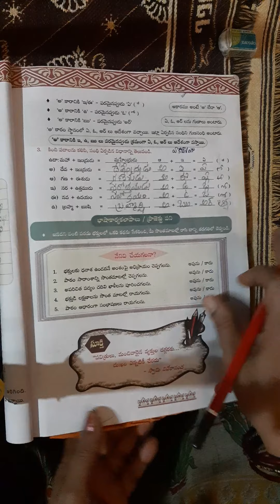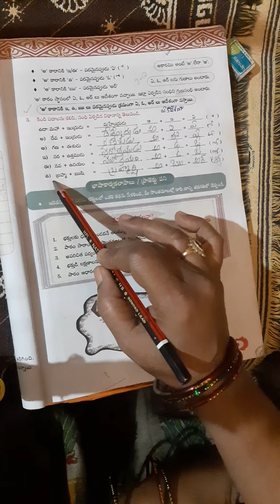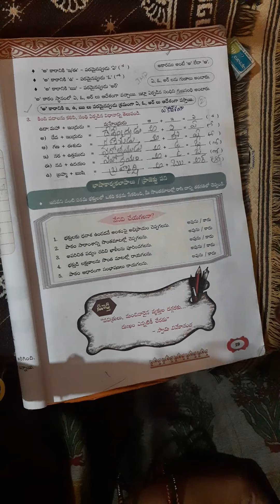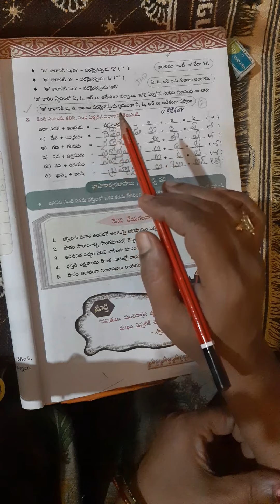8th class 1st Language Telugu, 3rd lesson Grammer